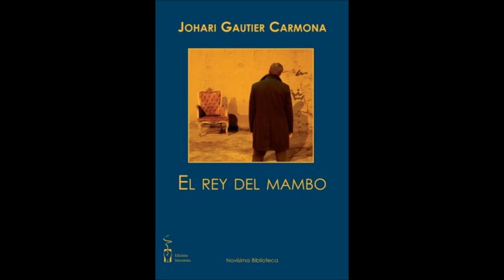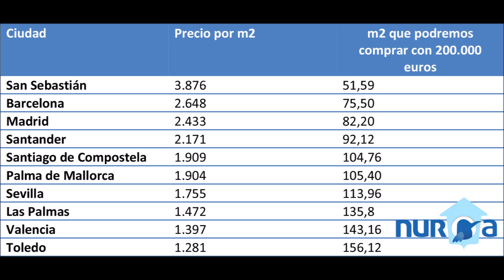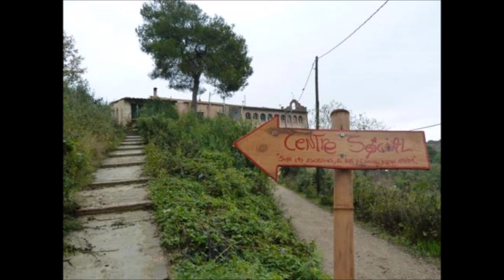El Movimiento Okupa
Script: Josiel Marrufo
Video: George Spirakis